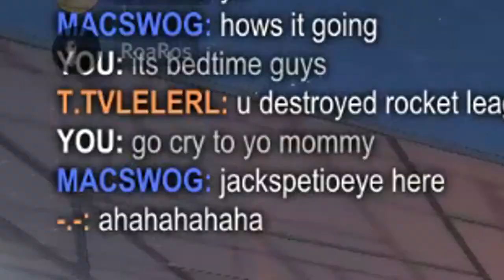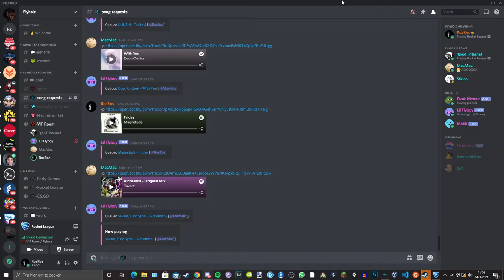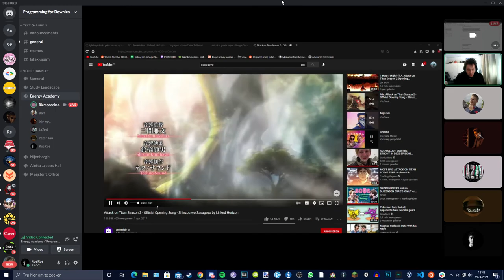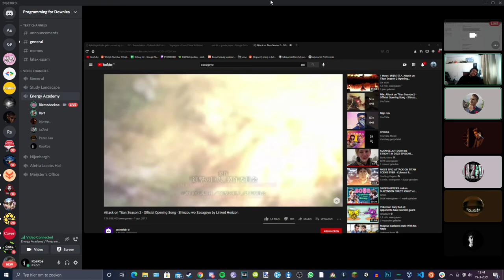elke dag is discord dag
SASAGEYO! SASAGEYO! SHINZOU WO SASAGEYO!